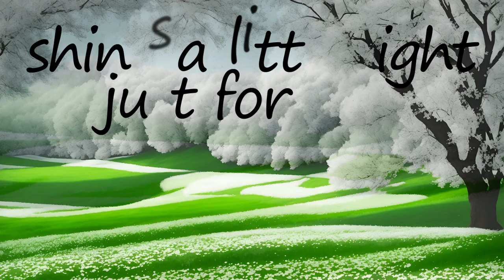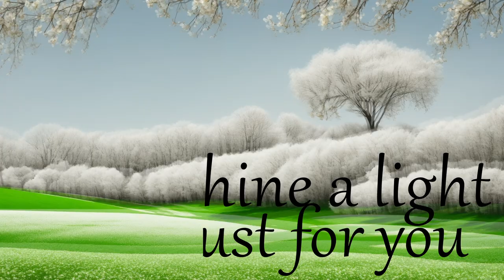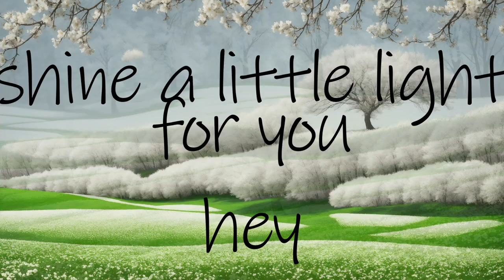jsm - Shine a Little Light For You - A Song Jammed by jsm from GOD Creator Collective Consciousness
Back Attic is tidied up and cleared of clutter... Studio gets a few small Mods... The Equipment is switched on... and 'BANG' here comes another 'Mike Side Chat' still to be posted... but THIS little gem practically jumps out and bites me on the but...

After 6months out the studio or back attic, lifting floor boards, getting a gas pipe upgraded, while emptying 2 bedrooms and a hallway in between everyday life (phew!), aswell as a garden re-arrange to improve access...

And spending 4hours or so putting away Tools and bits n bobs to do with house maintenance and upkeep, i finally get near to the studio, and in no time at all, i make another Mike Side Chat...

Please Please Please everyone go and try them out. they have a small introductory free Plan that i used and have to say is well worth the time, intention, and effort... i highly reccomend you all try Leonardo AI you wont regret it i promise!!!

i created the images over a period of months here and there, and not till now, was i inspired to place some of them with a free-style jam i just put together a couple weeks ago. WoW, sometimes the very best things pop out when you very least expect it eh!!!

jsm